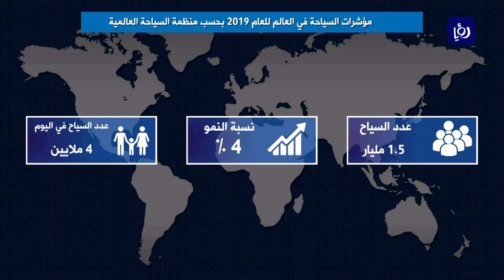النشرة الإقتصادية 22-1-2020 | Economic Bulletin